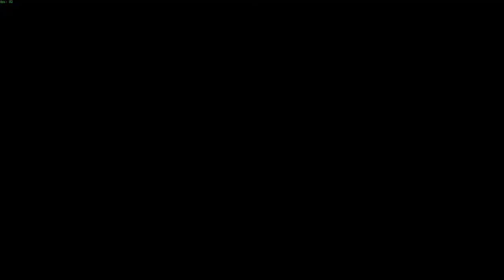Yedoma Globula [ONLY] Frac-tall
Cool real-time rendering of 3D fractals. Technically, very impressive. I'd love to see a greater variety of fractals (and not have using the jet pack really dominate the lighting).